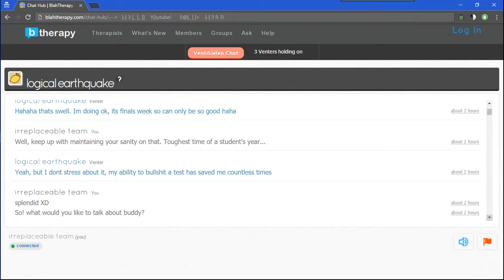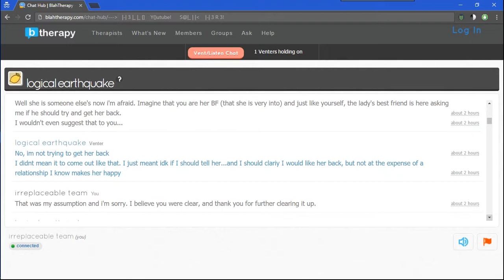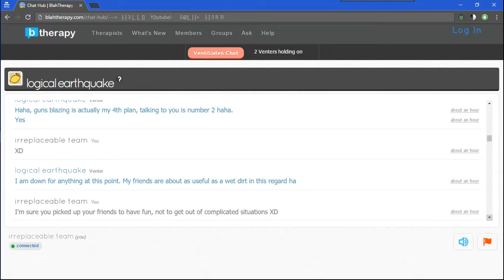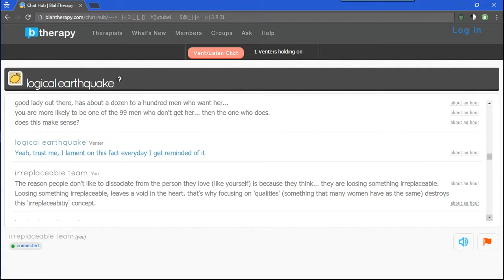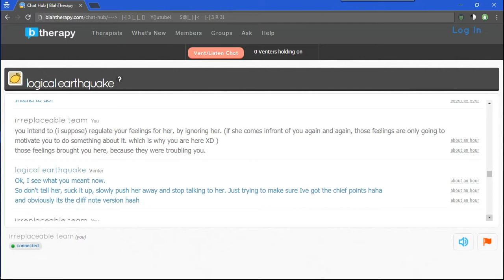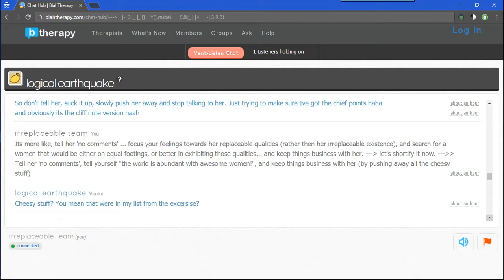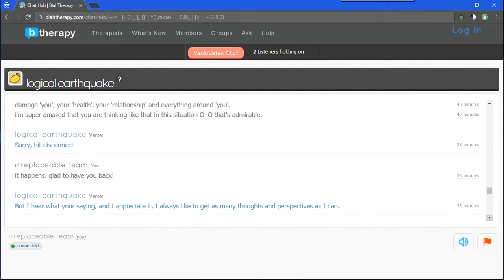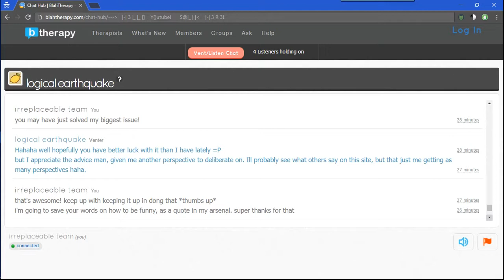"I'm in love with my best friend who has a BF..." blahtherapy Chat Recording 03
~Extended Video Title: Chat Recording #03 "I'm in love with my best friend, who has a BF. " ~ logical earthquake | Blahtherapy Session | Listening & Talking to Strangers Online on Blahtherapy Chathub

~~~CHAT DETAILS:

Listener : Myself (Salik Hussain at your service!)
My Username: irreplaceable team

Venter : Anonymous
Their Username: logical earthquake

Chat Conversation Length: about 2 hour +
End Status: Completed (its either 'disconnected' in between, or 'completed'. This one was 'completed')

Chat Summary: (or Overview)
Logical earthquake (an awesome male individual) is in a situation in which he has feelings of 'love' for a certain girl who already has a boyfriend. So that's the main concern of our conversation.
I just try to give him my perspective on his situations, suggesting that his feelings for the lady will always continue if he keeps mingling with her as a friend. Hence 'cutting off' or only meeting up when its 'absolutely needed' would be ways to resolve that.
In order to move on, I also suggested to him that there exist many other women that he could pursue, who would have similar habits and personality like that of the lady he currently have feelings for.
Over-all, this was a really productive and nice conversation

~This video is of me, conversing as a listener with a person who chose to vent about something. you can either choose to 'vent' to an anonymous stranger, or you could 'listen' to an anonymous stranger who wants to vent about something.
I always listen and I come across some really interesting and intriguing stories, and I get the privilege to have really nice conversations with random strangers. You have people telling you things that they have never told anyone before, some people in these type of conversations uncensor themselves and remove their social restrains while talking to you because they are talking to random strangers who they will never see or hear. Some people who have so called 'unrealistic dreams', share their dreams here exclusively, because they believe if they share about it with their fellow peers, they would be belittled. You get to hear/read about some really interesting problems that people have that you could never even imagine! (literally!)
The best thing I believe is that, some people share their life story and dreams here that they never tell anyone else! I'm a random stranger and I feel blessed being that exclusive person, who got to read about something no one else would perhaps ever know. That exact 'exclusivity' is what urged me to record these conversations as I go through them.
So since I find these conversations really valuable, I felt the need to record these and upload them for others to see as well. So I hope you could value these (or at-least some of them) as I do. Thank you.
(NOTE: Any and all 'personal information' provided by the venter in this conversation, that can be used to trace back to them, is blurred or removed.)
My greatest and sincere Gratitude towards Ms. Claire, who told me about this awesome platform of a site.
You can grab a read at her refreshing writings in her blog! (that is linked right below!)

Be sure to give your thoughts about the conversation in the comments below!
~If you have any other questions, comments, feedbacks, or constructive or destructive criticisms, you are HIGHLY encouraged to comment!

~Follow My Personal Facebook Profile, or drop a message. (I'm always available for lending an year- I mean an ear... (unless i'm unavailable) and am always up for discussions & debates! Simple Chats are Awesome too!)

And lastly...